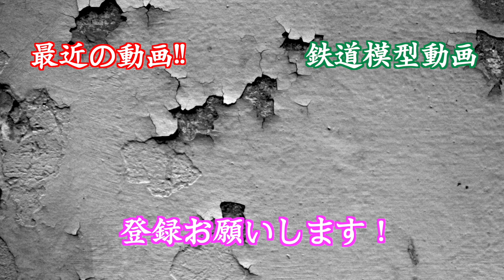第14弾 Nゲージ レイアウト紹介!!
レイアウト紹介　第14弾です。

なんとか年内中に間に合ってよかったですw